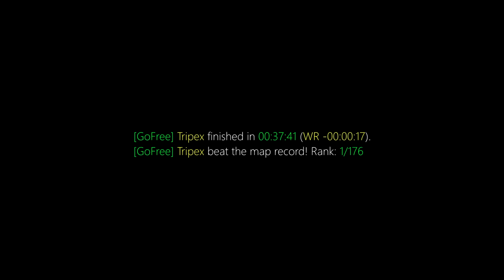surf_void WR. Surfed by Tripex [CS:GO]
GF | Tripex finished in 00.37.41. Improving the best time by -00.00.17. [Rank: 1/176]
GF | Tripex beat the map record!

(102t)